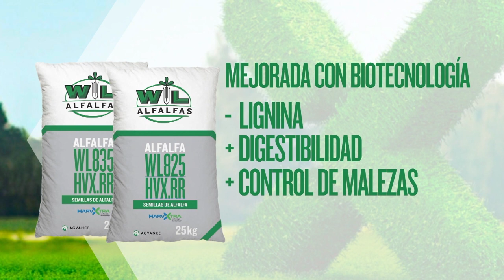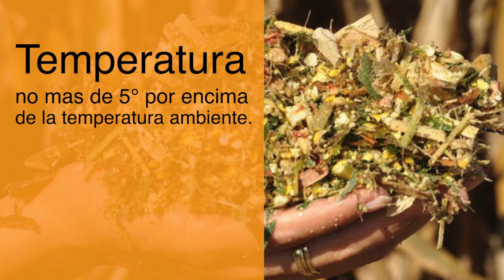Espacio Forrajero Parámetros para una correcta extracción de silajes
La dinámica de extracción influye en la calidad de los silajes. En Espacio Forrajero te damos el ABC, para maximizar eficiencia.